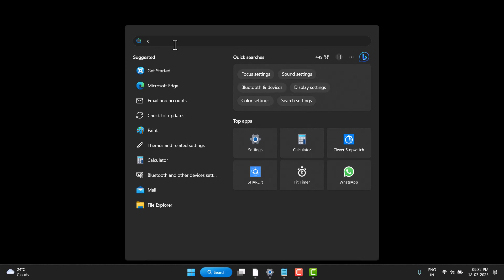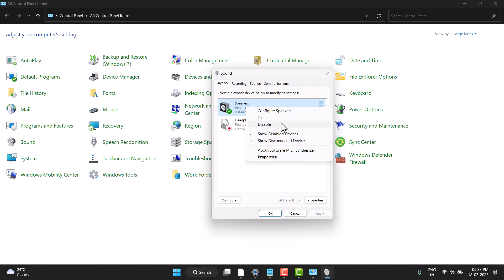Audio Device Is Disabled in Windows 10 or 11 FIX Hindi